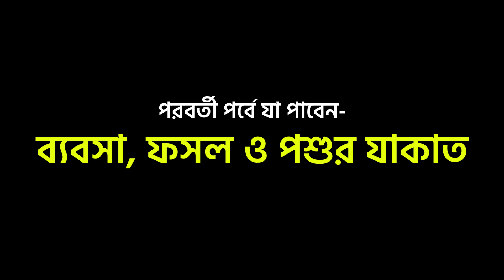শুধুমাত্র ধনীদের উপরেই কি যাকাত ফরজ? যাকাত ফরজ হবার শর্ত কি কি? Jakat dewar niyom || Tahjib Center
ঋণগ্রস্থ ব্যক্তির যাকাতের বিধান কি? ব্যক্তিগত ঋণ ও ব্যবসায়িক ঋণের পার্থক্য কি? যাকাত ফরজ হবার শর্ত কি কি? যাকাতের নেসাব কি? jakat | Jakat dewar niyom.

✔ Speaker :  Maulana Kawsar Hosain
© Production & Label : Tahjib Center